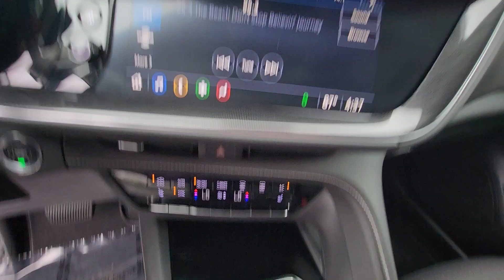2021 Buick Envision Cape Coral, Estero, Bonita Springs, Naples, Fort Myers U19757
Summit White Used 2021 Buick Envision Preferred available in Fort Meyers, Florida at Dixie Buick, GMC.  Servicing the Cape Coral, Estero, Bonita Springs, Naples, Fort Myers, FL area.